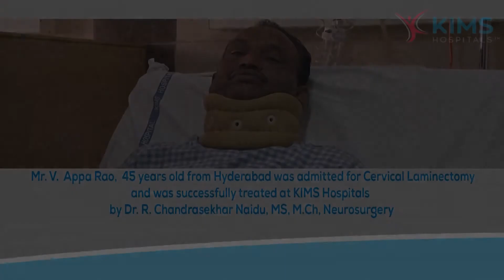Mr. V. Appa Rao's Testimonial :: Cervical Laminectomy :: Dr. R. Chandrasekhar Naidu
Mr. V. Appa Rao,  45 years old from Hyderabad was admitted for Cervical Laminectomy and was successfully treated at KIMS Hospitals by Dr. R. Chandrasekhar Naidu, MS, M.Ch, Neurosurgery